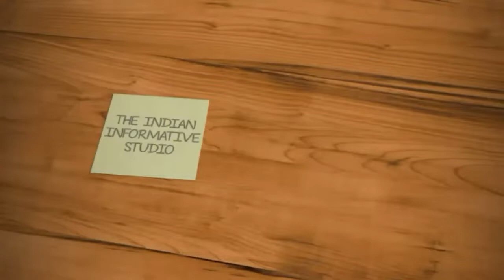Tumhare हाथो मे kalam देने ki mene बहुत badi keemat चुकाई है.